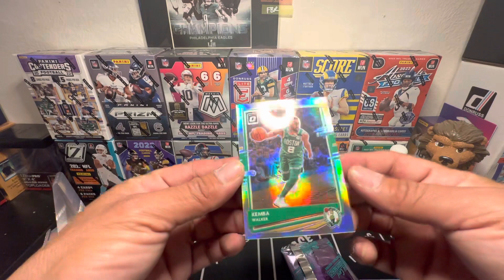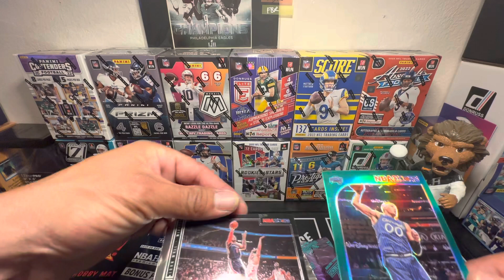Basketball 🏀 Mj Holding Death Trap..‼️🔥😆